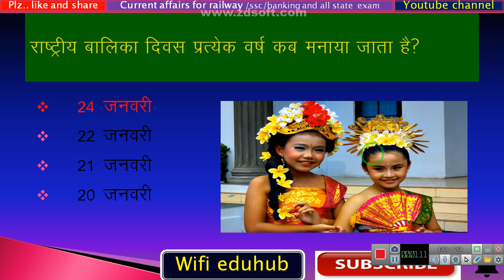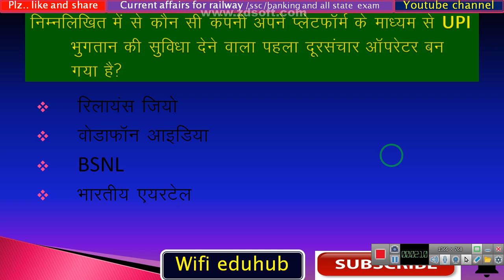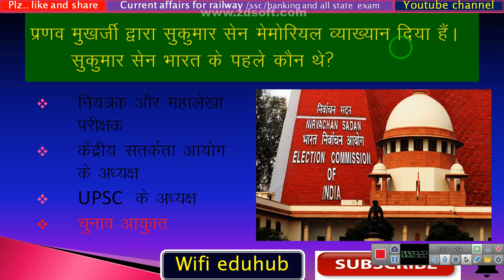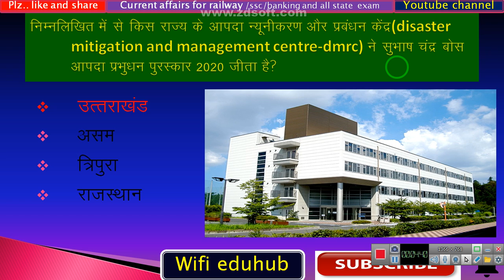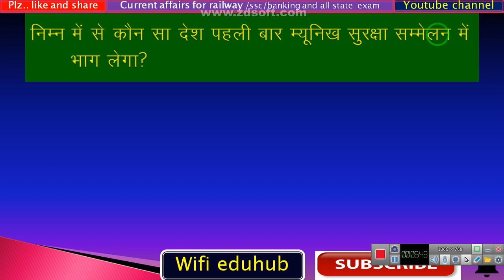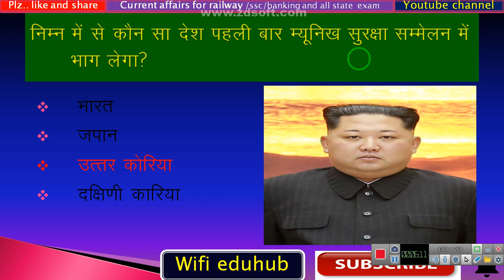current affairs-6 by hukam sir ....wifi eduhub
wifi eduhub